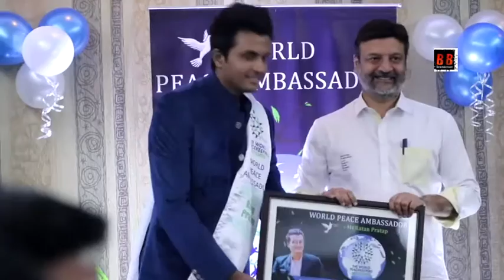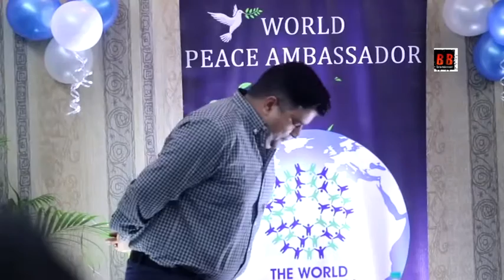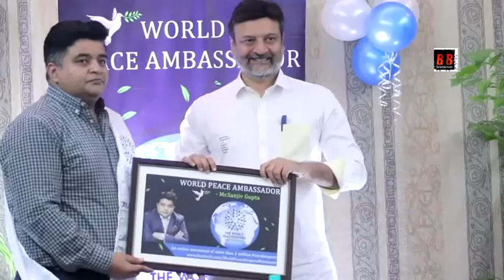Dimple,Ratan,Sanjiv,Reha,Preeti,Ganpat Felicitated As World Peace Ambassador By Dr. Huz